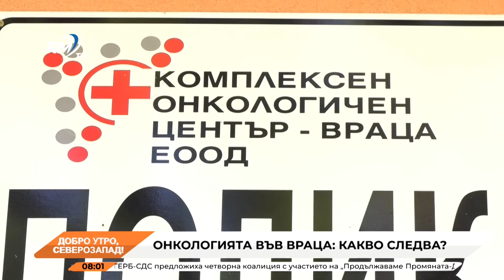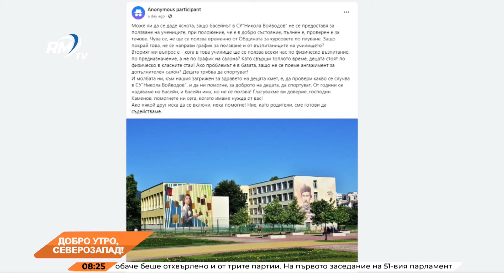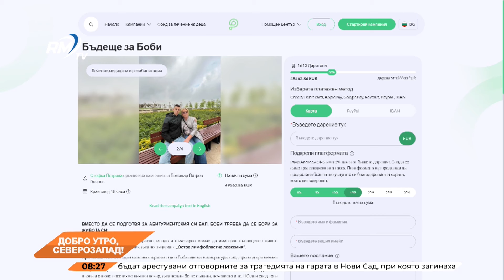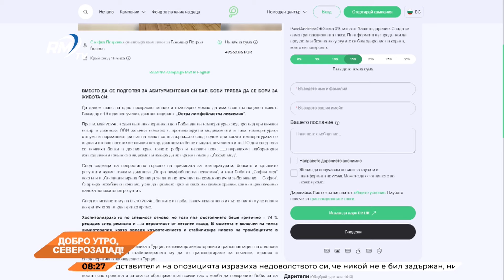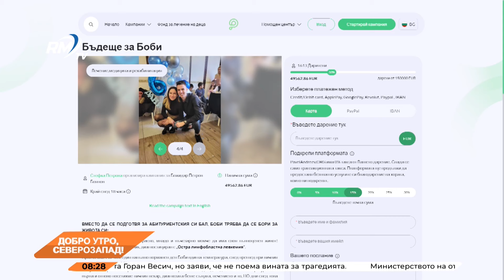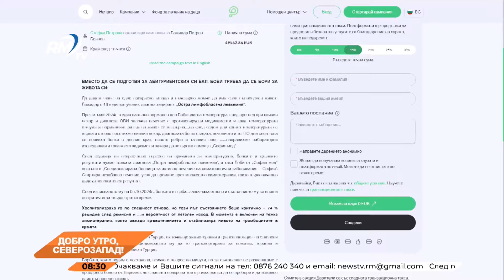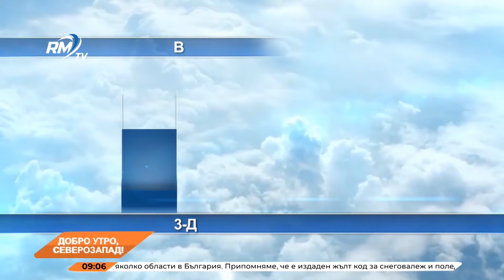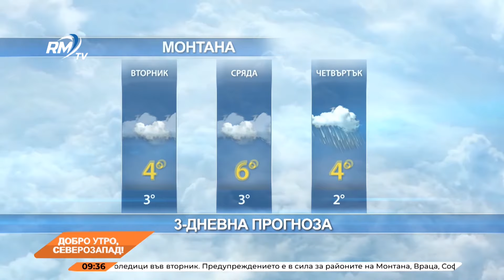RM TV: Добро утро, Северозапад! 12.11.2024 г.